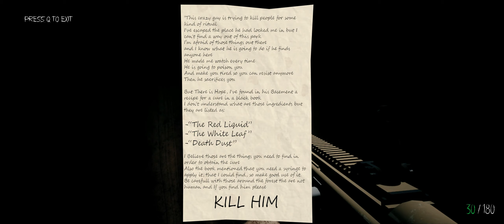Darkness Falls - Bad Ending - Playthrough (FPS Survival Horror)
A FPS Survival Horror game Developed by Gabriel Pilan de Carvalho.

Lost in the Darkness...
Cold and confused you wake up on a rainy night, you don't know where you are or what's going on with your body, you've lost your things and there is nothing left but a note and a gun, time is running out...

The Game
Explore and Survive until you find what's going on and a way out, no one said surviving will be easy.

Status         Released
Platforms Windows
Author         Digimage
Genre         Survival, Action, Shooter
Tags         Dark, Horror, Monsters, Mystery, Photorealistic, scary, Survival Horror